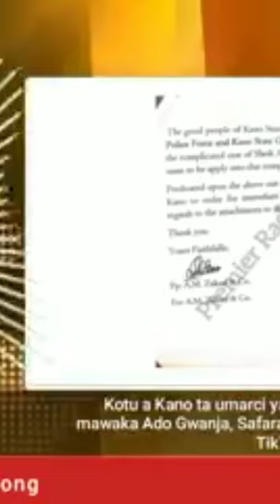Kama Ado Gwanja